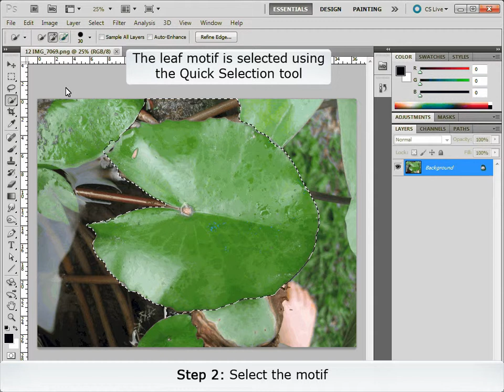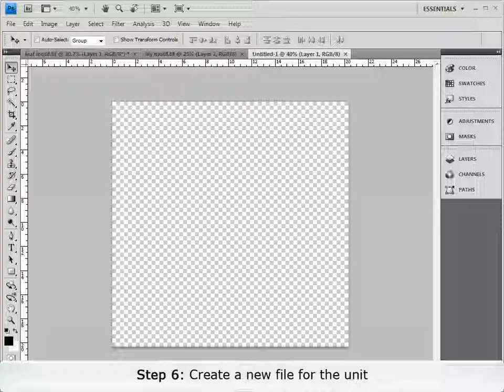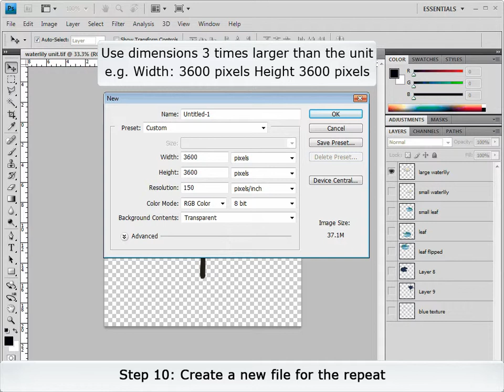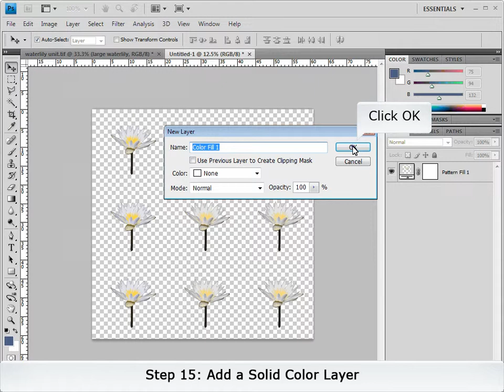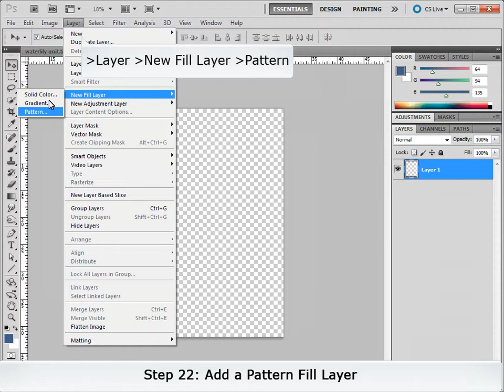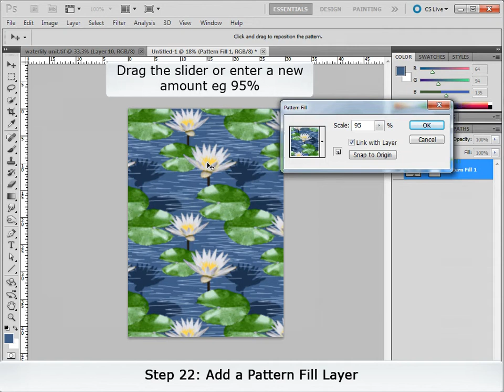Repeat Patterns_08 Clearcut_Composite Repeats using Pattern Fill Layers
08 Composite Repeat using Pattern Fill Layers_Photoshop CS6
Creates a composite block repeat by combining clear cut motifs added as a series of Pattern Fill Layers. The background colour is created using a Solid Colour Layer.